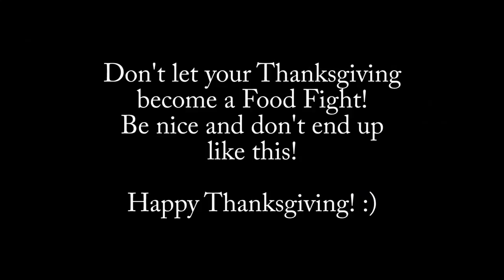A Charlie Brown Thanksgiving (Parody)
The Brashier Middle College Newspaper Team did a parody of A Charlie Brown Thanksgiving.
Filmed by: Dan Sheahan and Issac Lipe
Edited by: Dan Sheahan
Script by: Isaac Lipe
Actors:
Charlie Brown- Jacob Wild
Peppermint Patty- Lauren Cain
Sally Brown- Lexi Lavoie
Linus- Isaac Lipe
Franklin- Dan Sheahan
Snoopy- James Otovic
Marcie- Amanda Reeves